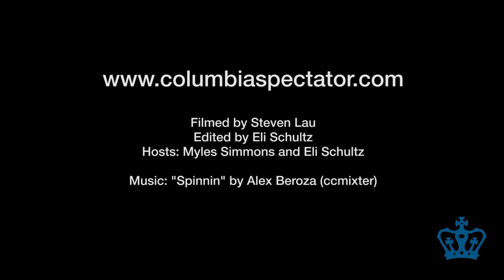In the Zone: Columbia falls to Brown, completes winless season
The Lions' offense was again stagnant in their last game of the season, causing the Light Blue to fall to the Brown Bears, 48-7, on Saturday, Nov. 23. Watch highlights of the game, as beat writers Myles Simmons and Eli Schultz provide analysis of Columbia's first winless season since 1987.

Filmed by Steven Lau
Edited by Eli Schultz

Highlights Music:
"Spinnin'" by Alex Beroza